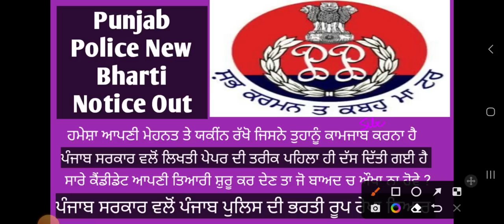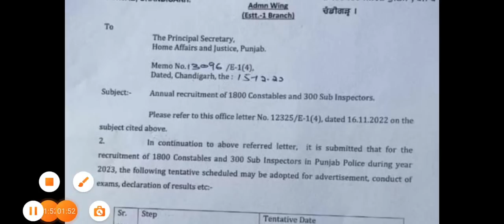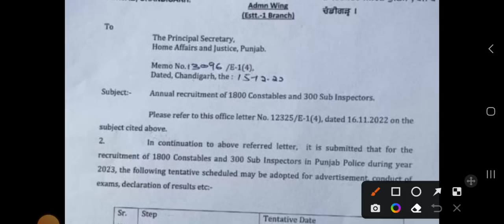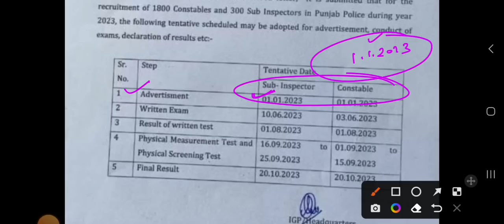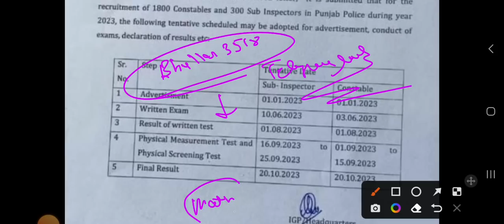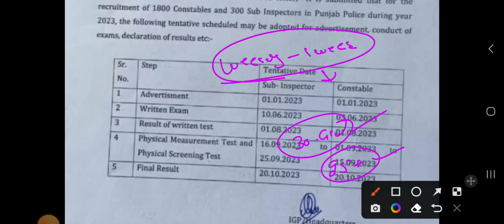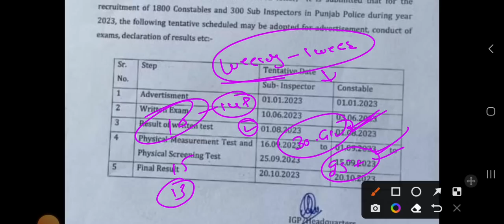Punjab Police New Bharti Date Online Form Out